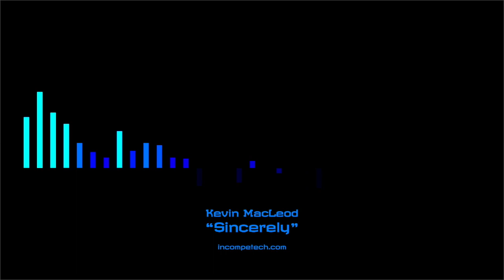Sincerely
Talk wistfully about the past.
Talk hopefully about the future.
Talk about your hopes and fears.
Talk about your neighborhood watch lady.
Talk about your chill tracks!

permaFAQ
software = Logic